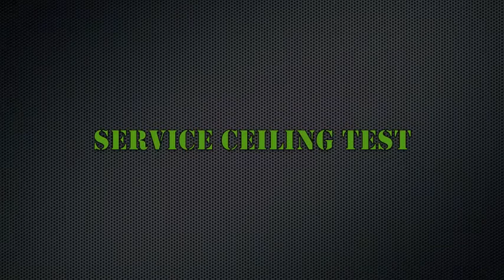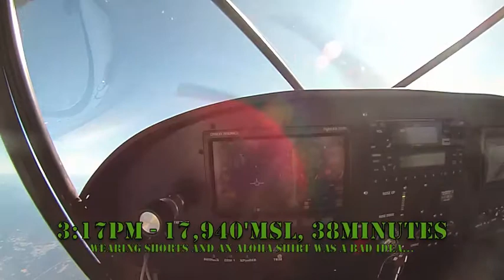Labor Day Weekend Flight Testing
Vintage fly in, Harvey Field, Monroe, Service Ceiling.